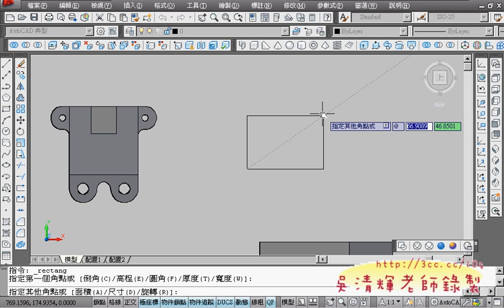04_範例7_2D圖形繪製(AUTOCAD 3D教學)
今天開始講解綜合應用題了，題目比起之前的單一指令的題目來的難很多，
複雜度也增加許多，但在講解之後，大家都很能跟上，
3D繪圖變的簡單許多，原本很難懂的繪圖流程變的很容易記憶與操作，
之後會一直教綜合題，所以回去沒好好複習會很容易就跟不上的。

吳老師 100/12/03

01_範例6題目說明
02_範例6_2D圖形繪製
03_範例6_2D圖形繪製
04_範例7_2D圖形繪製
05_範例6_3D對齊與差集
06_範例7_3D圖形繪製
07_範例7_3D圖形繪製
08_範例7_3D圖形直接3D來畫
09_範例8_解說
10_範例8_重點提示